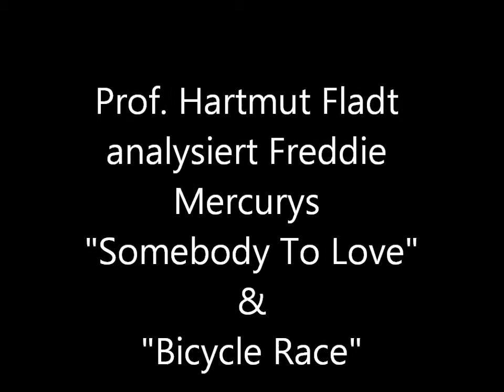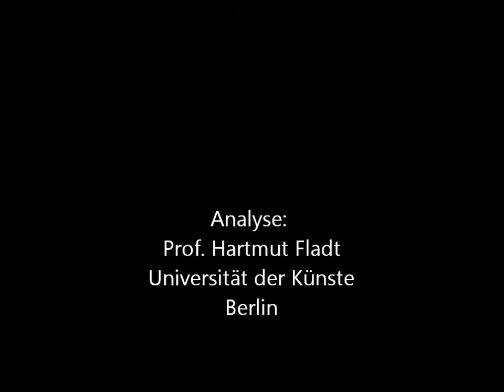Prof. Hartmut Fladt über Freddie Mercury - Somebody To Love Bicylce Race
Der Berlinter Musikwissenschaftler Hartmut Fladt analysiert Somebody To Love + Bicylce Race anläßlich des 20. Todestages von Freddie Mercury